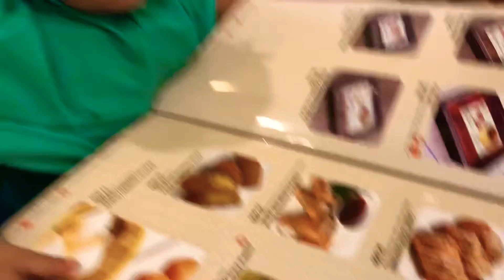Alea perdana pake kerudung.. Jajan Di Mall Cilegon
bayi 10 bulan pake kerudung